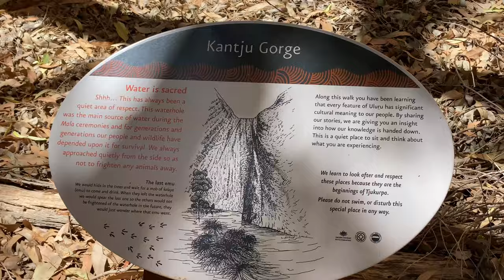Uluru - Kata Tjuta Nationalpark | Australien • Weltreise Vlog 095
🎬 IN DIESEM VIDEO:
Um von Alice Springs zum Uluru und wieder zurück zu kommen, muss man mit einer 10-stündigen Fahrt rechnen. Deswegen geht es wieder früh los mitten hinein ins Outback. Wir umrunden den Uluru einmal mit dem Auto und sind wirklich beeindruckt von der Größe und Felsstruktur dieses riesigen Felsens.

Wir freuen uns, wenn euch das Video gefallen hat :-)
Nicht vergessen auf die Glocke zu klicken, damit ihr rechtzeitig benachrichtigt werdet ;-)